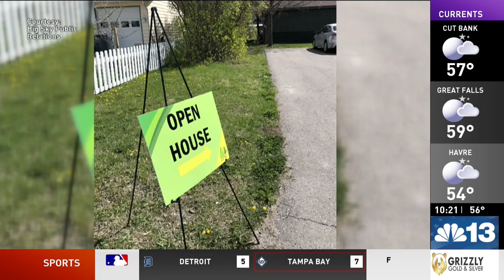New public archery range opens at Flathead Lake State Park in Big Arm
Gov. Greg Gianforte and Montana Fish, Wildlife and Parks director Dustin Temple, broke ground on a new public archery range at Flathead Lake State Park Wednesday.

The new range features 12 shooting stations across approximately 35 acres overlooking Flathead Lake.

The Dayton Elementary School archery team shot inaugural arrows at the range.